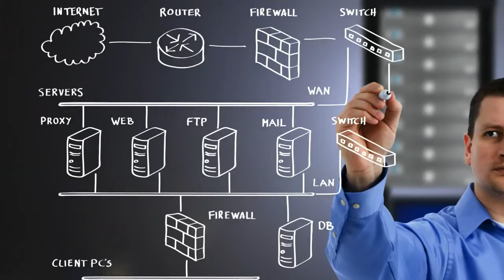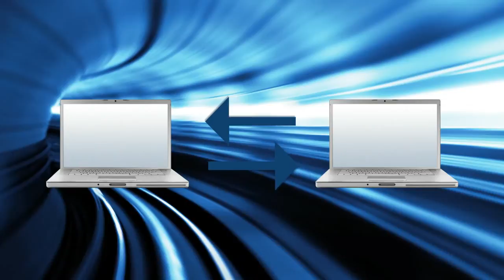Integranova MES Presentation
Presentation of Integranova Model Execution System